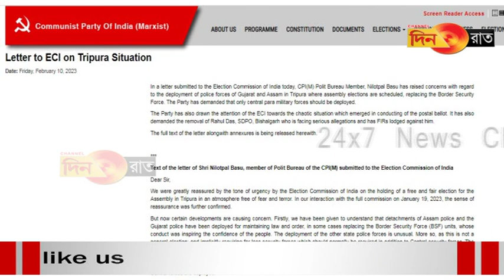ত্রিপুরায় ভোট করাতে আসাম, গুজরাটের পুলিশ! কেন?